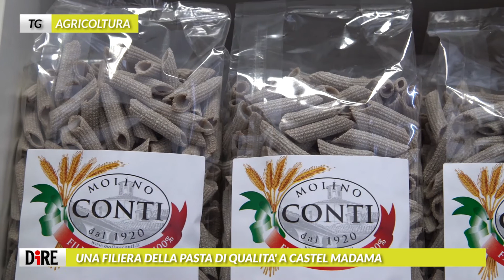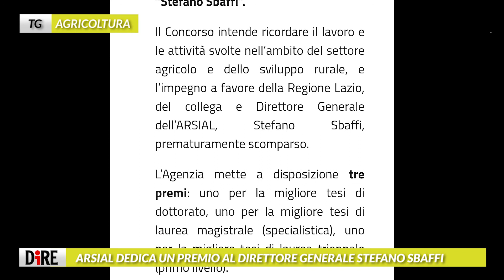Tg Agricoltura, edizione del 23 gennaio 2021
Nell'edizione di questa settimana: i formaggi di Rieti, la pasta di Castel Madama, le creazioni casearie della Val Comino e il premio Arsial in memoria di Stefano Baffi.